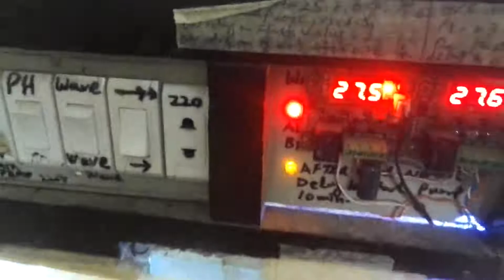Aquarium Substrate Change or switch from Gravel to Sand Step by Step, Part02/02 Urdu/Hindi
Hello Friend, I am going to explain Aquarium Substrate | Change or switch from Gravel to Sand of my 90 gal (340L) (L=4 feet x H=2 Feet x W= 1.5 Feet) Cichlid Tank I filled gravel in it as substrate but later I felt that it need to do vacuum more nearly after every week also I check even after 1 day if I do vacuum there is waste in it so it can increase Nitrate level in tank. Cichlid also like digging in substrate but as gravels are big so sand is better choice for cichlids. Waste can not stick in sand as it was sticking in gravels so Nitrate level will also be less. 2nd Aquarium look like real after putting white sand & with black background. Must wash sand too much to remove its white mud otherwise it will make Aqua water cloudy then need to replace tank water many times. I have sump filter so there is no issue for me if sand will go into sump because it will be caught by sponges & can not reach filter pump, but if I use any other filter system then I have to think on it as if sand will go into water pump it can damage its impeller. As cichlid dig sand so waste can be trapped under sand which can produce some toxic gases in tank if waste will remain under sand for long time so need to move sand may be after week with hand or use any stick.

Waste from sand will not move towards filter intake so need proper water flow towards filter intake for that you need wave maker or any thing you can use which will throw water towards filter intake I found wave maker is best choice as it has less pressure but more flow also helpful to oxygenate water. In start I did not have wave maker so for testing purpose I have used power Head motor RS-3002 18 watt as it has more pressure so it make Aqua water dirty if I kept it running continue so I have used timer 1 Hr. OFF & 30 min ON. For 90 gal Tank I have installed RS-208A wave maker at top side near sump filter intake & RS-208A at bottom, as my tank is 18 inch wide so RS208A will work best due to its double nozzle, need to adjust bottom WM location to get max waste move towards filter intake, both are 12 watt & 6000 l/h flow, smaller than this will not work in above than 60 gal tank. Thanks GOD issue solved. Now I keep wave maker ON for 24/7 only OFF while feeding.

"Reduce or Lower Aquarium Nitrates without water change by using Lava Rock DIY Part01/02 Urdu/Hindi"
"No substrate Maintenance free Bare Bottom Aquarium | Unstable Aquarium PH Crash Part01/02 Urdu/Hindi"
"Aquarium wave maker selection and position in tank for oxygen and clean, benefits Part01/02 Urd/Hind"

Upload videos based on day by day improvement on my Tank, my videos are long due to more information & base on real situation.